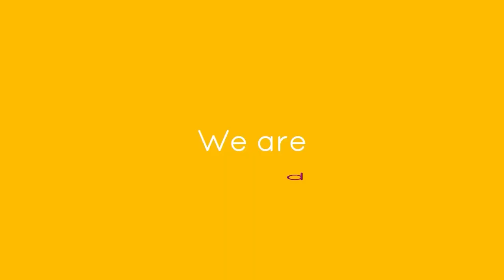Elena Kitić - Elena | Montenegro 🇲🇪 | Official Music Video | Worldvision 2024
Elena Kitic will represent Montenegro 🇲🇪 with her song Elemain Worldvision 2024 in Stockholm

weareunited. Worldvision Song Contest is an annual online competition with participating countries from all over the World. Every year a country is crowned and host the next year’s competition in their place. Worldvision was born in 2018 and continues its travel in the future.